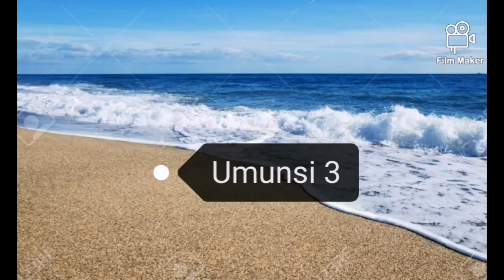Dessin animé kinyarwanda épisode 2 iminsi y' irema.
Twige ibyo Imana yaremye nkuko bikurikirana
Tubisanga mu ITANGIRIRO1

USHAKA KUTUGEZAHO IBITEKEREZO WATWANDIKIRA AHO HAGANA HASI.
MURAKOZE !